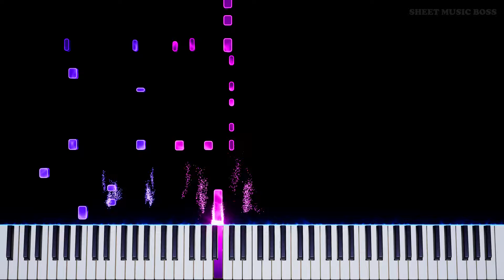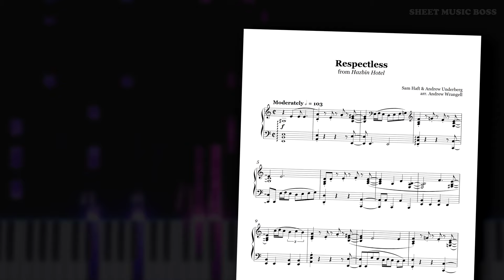Respectless (from Hazbin Hotel) - Piano Tutorial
😈 confession: didn't even know this was a real word until today 📱

Respectless from HazbinHotel sees Velvette picking some fights. Personally I try not to antagonize weapons dealers but also what do I know?

Respectless (from Hazbin Hotel) by Sam Haft & Andrew Underberg